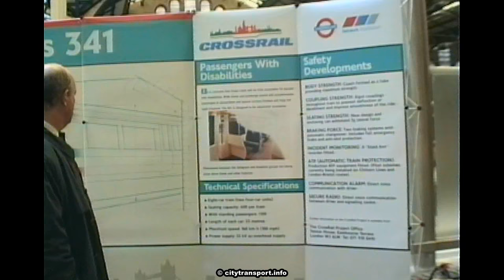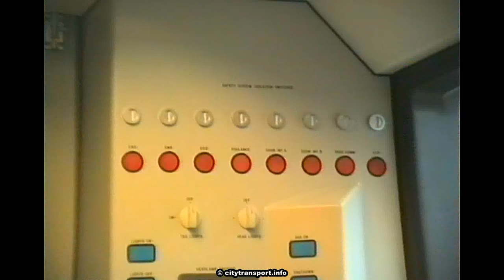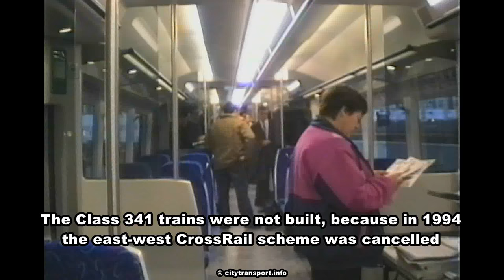Class 341- The Never Built Network SouthEast CrossRail Train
In the 1990's Network SouthEast designed a train specially for the planned east - west London CrossRail service.

They even built a mock-up of one coach, to show the public.

However in 1994 the Government cancelled CrossRail and the trains were never built.

This film shows the mock-up at a public exhibition at London Liverpool Street station.

If this train had of been built it would have joined the Network SouthEast "Networker" family of trains. This film also includes some of these plus a mini acceleration race between a diesel and electric multiple unit train.

I've been waiting a very long time to make this film, I was hoping that there would be a public exhibition promoting the new Class 345 CrossRail trains as I wanted to use this footage in the same film...